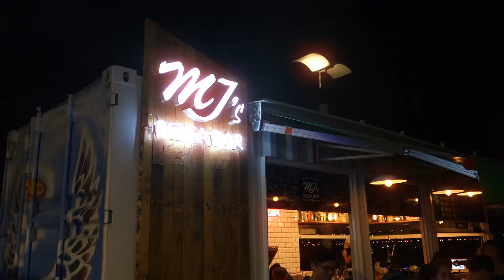GRC [直排輪] 大稻埕 ⇋ 社子島 | VLOG 20180608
大稻埕新改造的攤販真的非常棒～ 除了唱卡拉 OK 以外，現在有Pub有啤酒，有Pizza，很熱鬧喔～